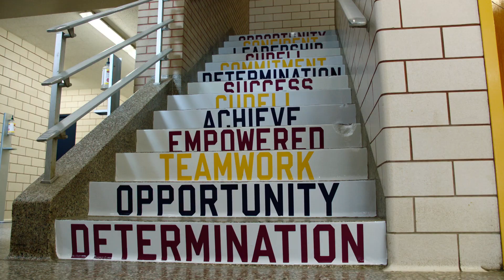NBA Cares 75th Anniversary Legacy Project Recap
In celebration of NBA75 and the 2022 NBA All-Star, the NBA teamed up with the Cleveland Cavaliers and Kaiser Permanente to unveil its 2000th Live, Learn & Play Center. Continuing to create a lasting impact in communities globally.